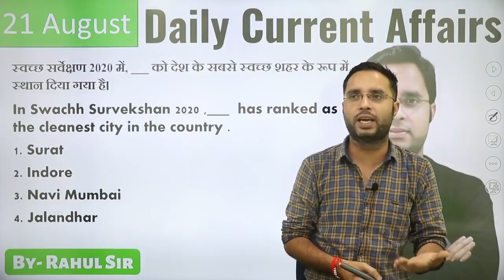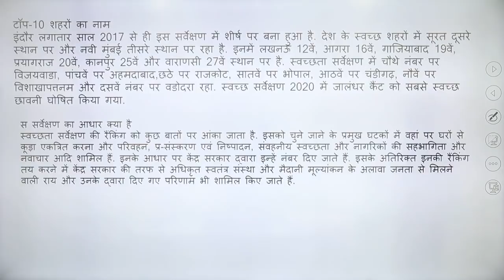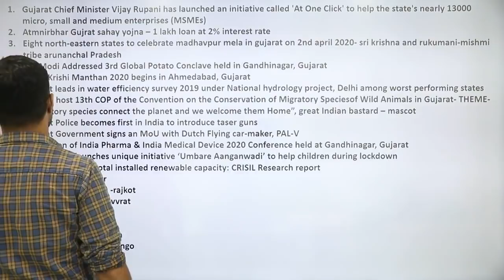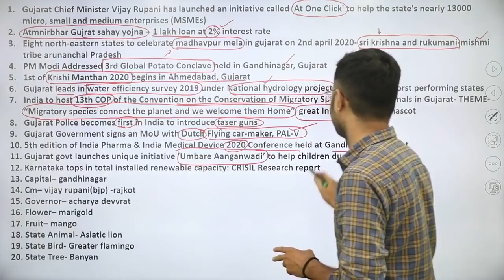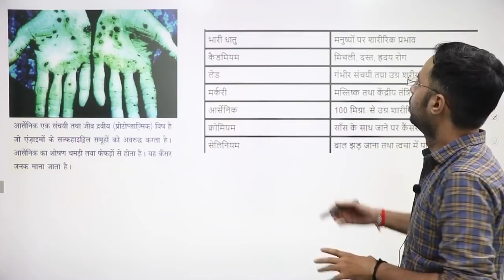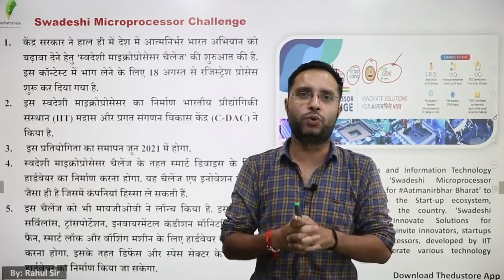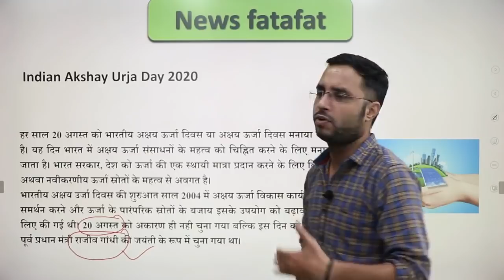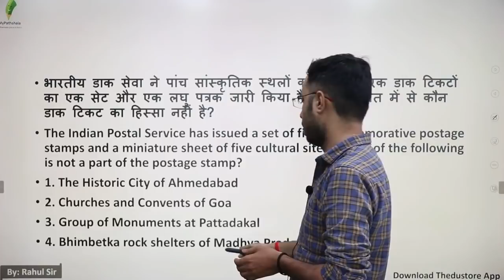DAILY CURRENT AFFAIRS IN HINDI - 21TH AUGUST BY RAHUL SIR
👉 9:00 AM REASONING BY RAHUL SIR

👉 11:00 AM MATH BY ANURAG SIR

👉1:00  PM MATH  BY UNNATI SIR SIR

👉2:15 PM  HINDI BY  LAXMI MAM

👉6:00 PM PHYSICS BY YOGESH SIR

👉8:00 PM G.S BY PRAVEEN SIR